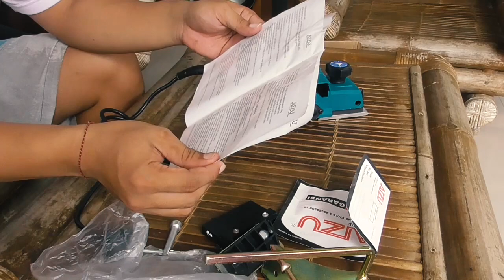Review Test Mesin Serut Kayu /Ketam harga murah meriah hanya 250rban...!!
Review Test Mesin Serut /Ketam harga murah meriah hanya 250rban...!! Harga mesin serut ini sangat murah cocok untuk orang rumahan.. disamping irit daya mesin ini tidak terlalu berisik saat digunakan.

Memang mesin serut ini tidak sebagus mesin serut bosch, maktec, makita, DeWALT dan lainnya tp mesin ini cukup bisa digunakan untuk kalangan menengah kebawah.

Spesifikasi
Mesin Planer
Brand : Aizu
Tipe : AZ-1900
Lebar Pisau : 82 mm
Kedalaman Pasah : 82 x 1 mm
Daya : 500 Watt
RPM : 16000 RPM

Bitcoin : 1BNQBbdVfzp6NRJcb5izoSHDf7aU81mprS
Bitcoin Cash : 16AHsSApiNWiFEyx7c7y87MoG9kMeE1ou1
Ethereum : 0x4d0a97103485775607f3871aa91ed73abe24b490